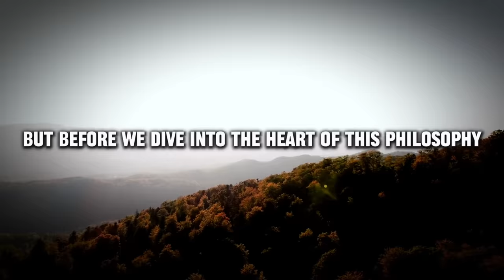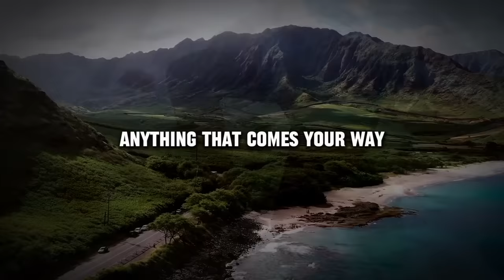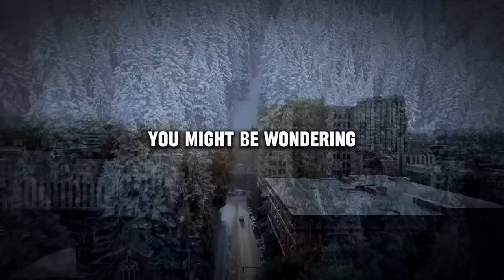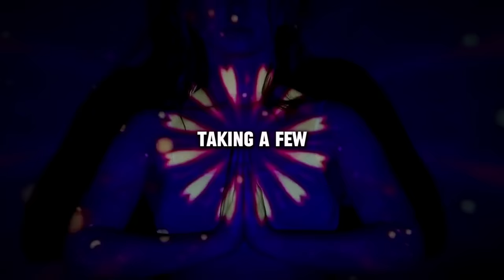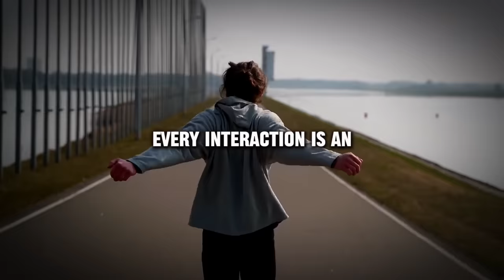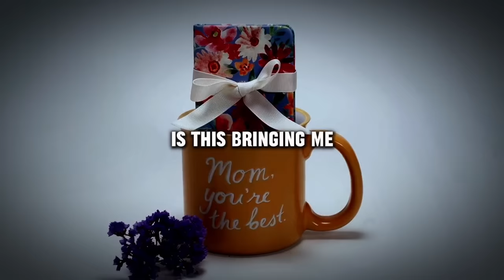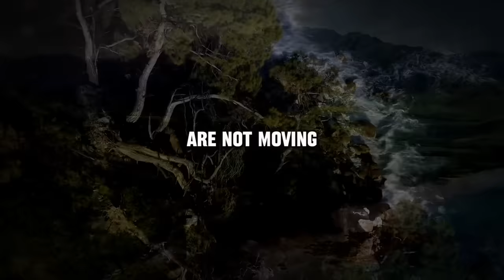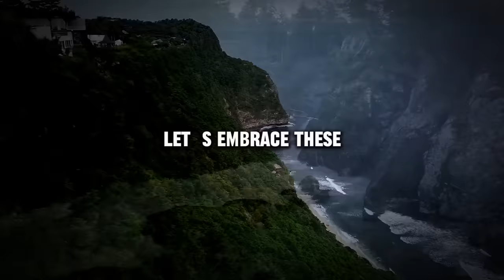Learn To Act As If Nothing Bothers You - Brian Tracy Motivation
Embark on a transformative journey with our latest motivational video, "LEARN TO ACT AS IF NOTHING BOTHERS YOU," inspired by the timeless wisdom of Brian Tracy. In this 34-minute masterclass, you'll discover the art of maintaining composure and resilience, regardless of life's challenges. Perfect for those seeking personal growth, this video is a must-watch for anyone looking to enhance their emotional strength and mental clarity.

Timestamps:
0:00 - Introduction to the Philosophy
2:10 - Cultivating a Positive Attitude
5:20 - Building Resilience
8:45 - Developing Emotional Intelligence
12:30 - The Power of Perspective
15:55 - Taking Action and Setting Goals
19:10 - Understanding Self-Discipline and Patience
22:40 - Embracing Adaptability and Continuous Learning
26:15 - The Role of Physical Health in Maintaining Composure
30:05 - Conclusion and Key Takeaways

Key Highlights:

Learn practical strategies to stay composed in stressful situations.
Discover the power of a positive mindset in overcoming life's hurdles.
Uncover the secrets to building resilience and emotional intelligence.
Gain insights into setting effective goals and taking decisive action.
Explore the importance of adaptability and lifelong learning in personal growth.
📚 Recommended Reading: Check out our curated list of Brian Tracy's books in the video description below for further inspiration and guidance.

📢 Share Your Thoughts: We'd love to hear how this video has impacted you. Share your stories and insights in the comments section!